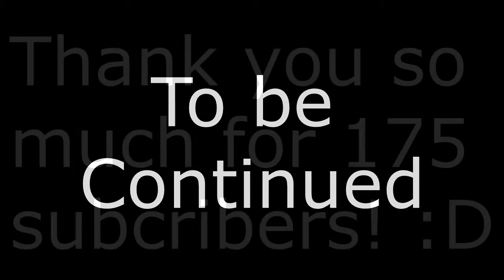"Gameface" Sniping Montage (Part 1)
I have proof in the thumbnail... XD  I hope you guys enjoyed this!  Leave some feedback in the comments below.  Rate what it deserves...  Stay sleepy and God bless!

Montage song: Gameface by KJ-52 ft. SoulGlowActivatur and KB